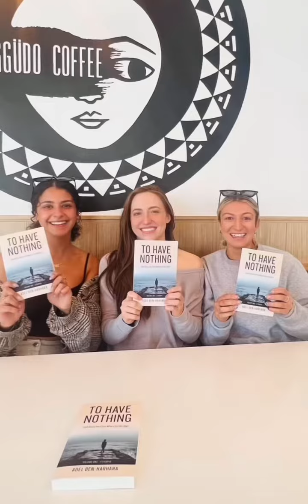Introduction - My Silver Lining